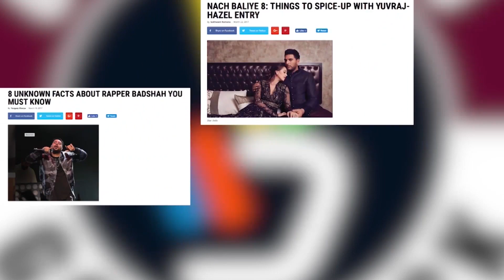Secret of Ammy Virk Eight Pack | Ammy Virk Shared his Diet And Workout With Diljit Dosanjh | Gabruu